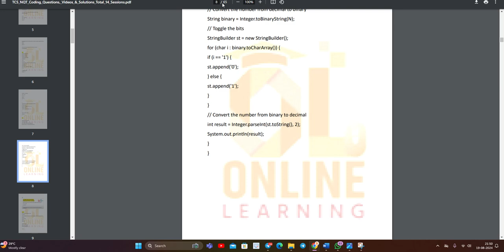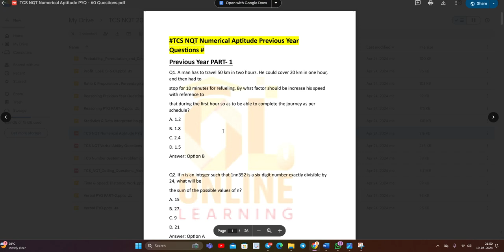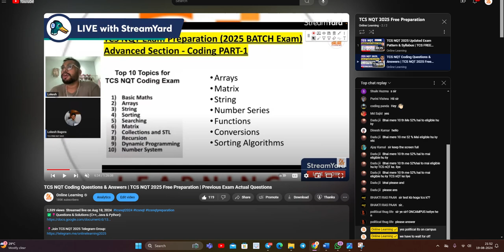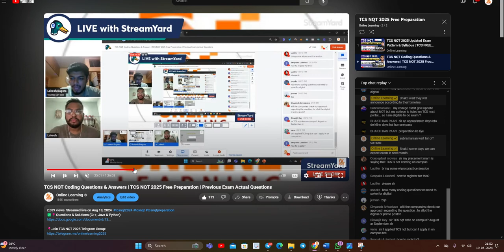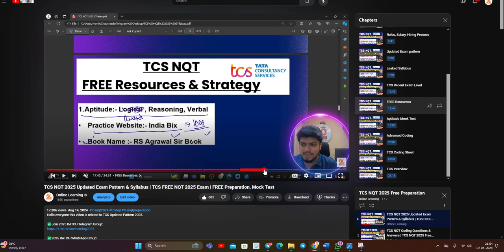TCS NQT 2025 Exam Date Big Update | Aptitude, Coding, Interview Free Prep Materials | 13 PDF Files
Hello everyone this video is related to TCS Updated Pattern 2025.

Timestamps:
00:00 Introduction
00:30 13 PDF Materials
00:42 All Coding Questions & Solutions
1:38 TCS NQT Exam Date
2:33 TCS NQT 2025 Free Prep
3:33 Mention in comment section
4:29 Finish

tcs nqt 2025 exam pattern
tcs nqt 2025 updated exam pattern
tcs nqt exam pattern
tcs free nqt 2024 off campus
tcs free nqt off campus
tcs free nqt 2024 registration
tcs free nqt for 2024 batch
tcs free hiring for 2024 batch
tcs on campus hiring
tcs nqt
Tcs HackQuest
TCS Ninja Role Hiring
tcs hackquest 2023
tcs hackquest 2024
tcs hiring

2022 tcs hiring
Online learning
Lokesh bagora